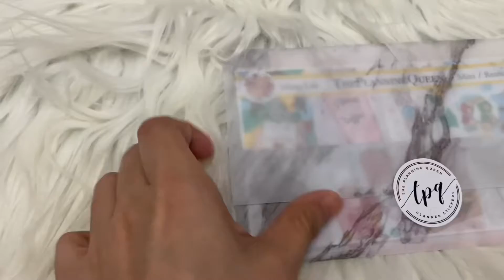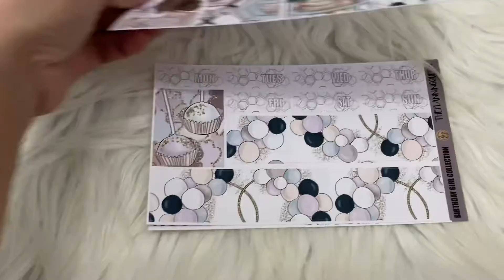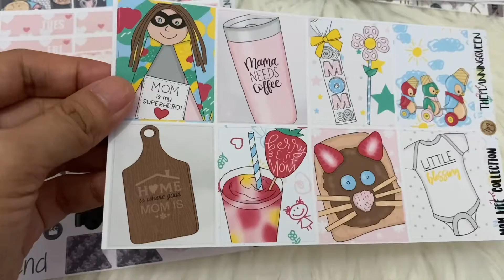UNBOXING | Planner Stickers | Happy Mail from The Planning Queen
MHARJGOODIES
Code: FLORI15
Notes to Seller: ' FLORI '